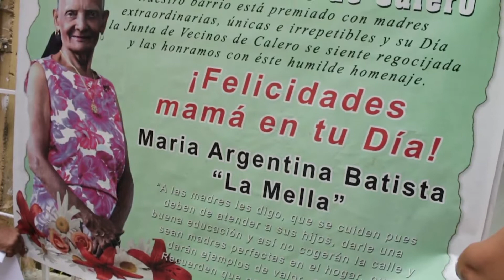Dominicana Buenas Noches - Héroes Anónimos Antonio García Gómez